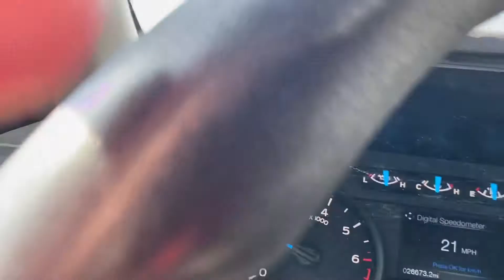My New Home